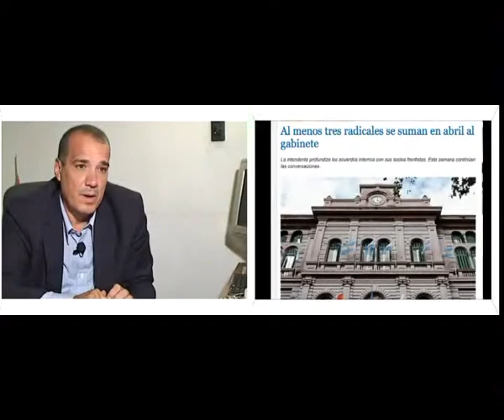COMUNA 119 BLOQUE 04 quicktime1 Part 2